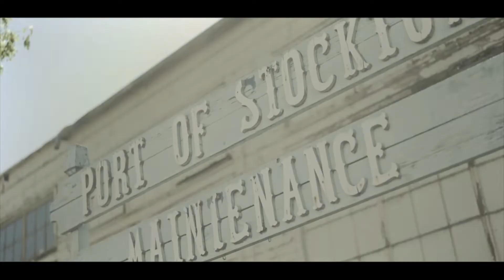C2Saucy - Bodies [BayAreaCompass] Official Music Video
shot by WtfNonStop